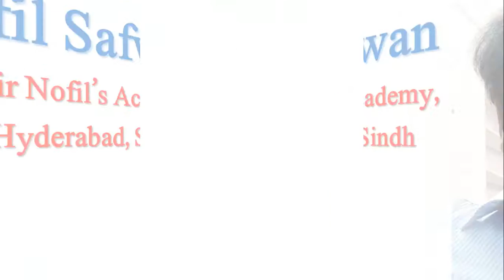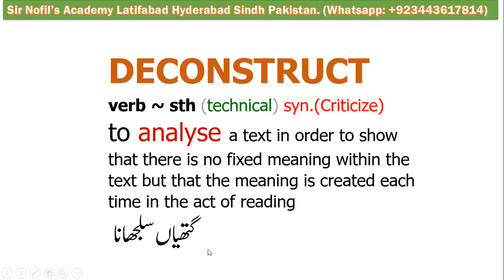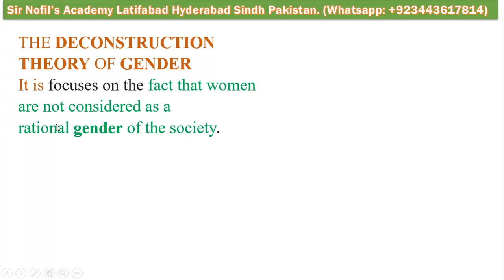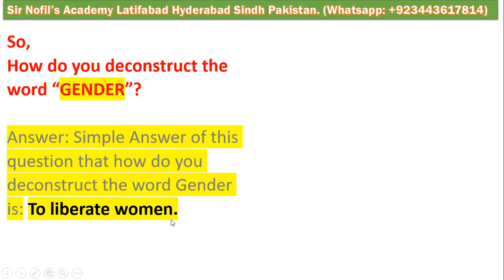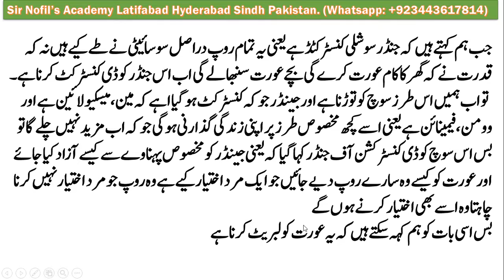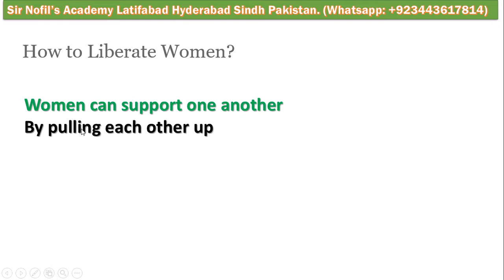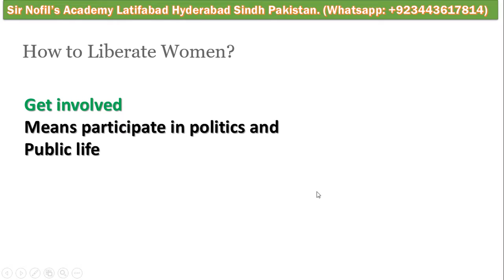How to Deconstruct a Gender|Gender Studies| How to liberate Women|women need to “pull each other up”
Q: Gender has multiple meaning. How do you deconstruct the word “GENDER”? CSS Gen Std 2020

Answer: Simple Answer to this question that how do you deconstruct the word Gender is: To liberate women.

جب ہم کہتے ہیں کہ جنڈر سوشلی کنسٹرکٹڈ ہےیعنی یہ تمام روپ دراصل سوسائیٹی نے طے کیے ہیں نہ کہ قدرت نے کہ گھر کا کام عورت کرے گی بچے عورت سنبھالے گی اب اس جنڈر کو ڈی کنسٹرکٹ کرنا ہے۔
 تو اب ہمیں اس طرز سوچ کو توڑنا ہے اور جینڈر جو کہ کنسٹرکٹ ہوگیاا ہے کہ مین، میسکیولائین ہے اور وومن ، فیمینائن ہے یعنی اسے کچھ مخصوص طرز پر اپنی زندگی گذارنی ہوگی جو کہ اب مزید نہیں چلے گا تو بس اس سوچ کو ڈی کنسٹرکشن آف جنڈر کہا گیا کہ یعنی جینڈر کو مخصوص پہناوے سے کیسے آزاد کیا جائے اور عورت کو کیسے وہ سارے روپ دیے جائیں جو ایک مرد اختیار کیے ہے وہ روپ جو مرد اختیار نہیں کرنا چاہتا وہ اسے بھی اختیار کرنے ہوں گے
بس اسی بات کو ہم کہہ سکتے ہیں کہ یہ عورت کو لبریٹ کرنا ہے

Women need to be in leadership positions to pull more women into leadership roles. Is this suggestion that women need to “pull each other up” a useful one, or is that inappropriate preferential treatment.
CSS G Stud 2020.

CSS Academy Latifabad
Urdu Hindi